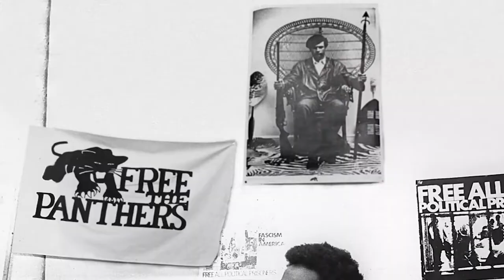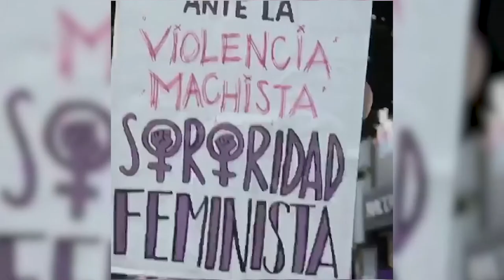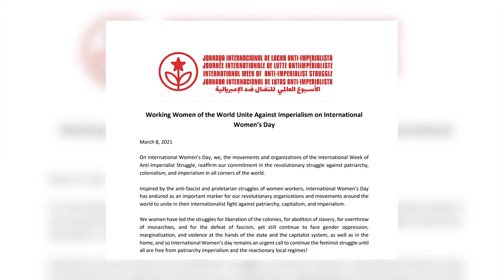Around the World in 8 minutes: Mumia Abu-Jamal's struggle for justice and more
In this episode, we look at the struggles of Mumia Abu-Jamal who has been diagnosed with COVID-19, the progress in the development of various vaccine candidates in Cuba and the preparations across the world ahead of International Women's Day.